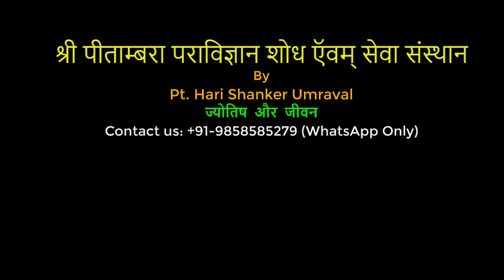रुद्राक्ष और अर्धनारीश्वर का रहस्य क्या है, आइये जानते हैं | Secret of Rudraksh and Ardhnarishwar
In this video we have projected on Rudraksha and Ardhnarishwar swaroop and secret of it.
Spiritual practisers can take advantage with knowledge share here.
Our channel jyotish aur jeevan is to prove concepts of shastra and vedik, vastu, mantra in native nature.

रुद्राक्ष और अर्धनारीश्वर का रहस्य क्या है, आइये जानते हैं
Secret of Rudraksh and Ardhnarishwar